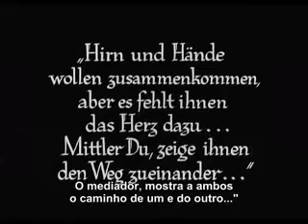Metropolis 19/19 (restaurado)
O filme é ambientado em uma cidade futurista que é governada autocraticamente por um poderoso empresário. Os seus colaboradores constituem a classe privilegiada, vivendo num jardim idílico, como Freder, único herdeiro do dirigente de Metropolis.

Os trabalhadores, ao contrário, são escravizados pelas máquinas, e condenados a viver e trabalhar em galerias no subsolo.